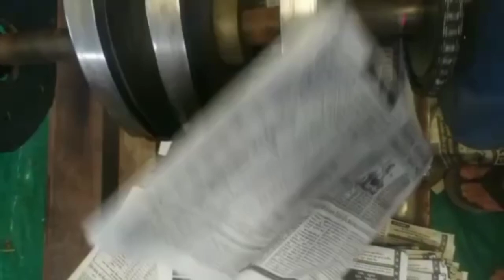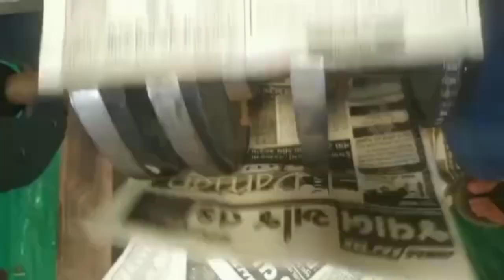વલસાડ અતુલ રોડ કે જ્યાં આવેલ કટારીયા શો રૂમની બહાર હંમેશા રસ્તાની આજુબાજુ આડેધડ પાર્કિંગ ની સમસ્યા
વલસાડ અતુલ રોડ કે જ્યાં આવેલ કટારીયા શો રૂમની બહાર હંમેશા રસ્તાની આજુબાજુ આડેધડ પાર્કિંગ હોય અને ટ્રાફિકની સમસ્યાઓ રોજ ઉભી થાય છે